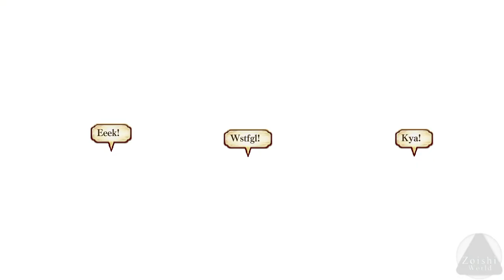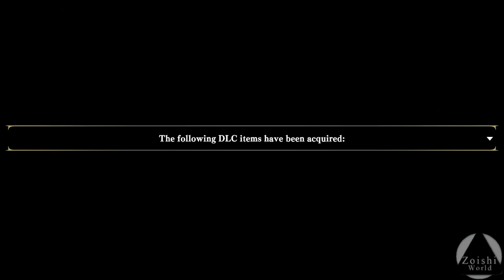¡Uno de los clásicos de Furyu de regreso en HD! | THE LEGEND OF LEGACY - HD REMASTERED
- Specs
CPU: i5 6400
RAM: 16GB DDR4
GPU: 1050  (2gb)